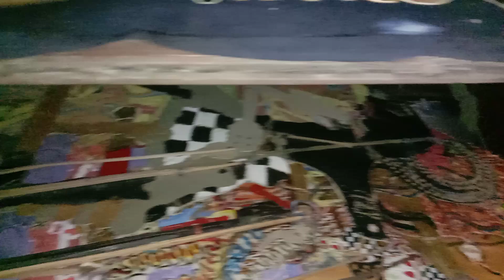review tatanan wayang // ada infoo lurrr